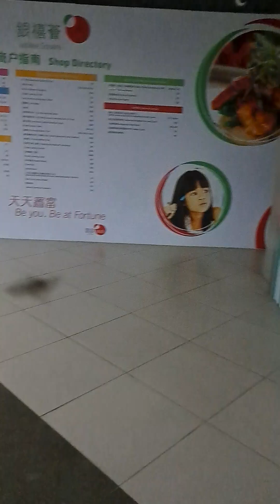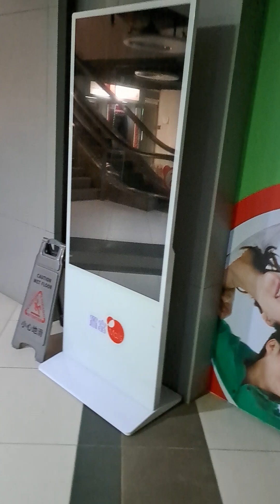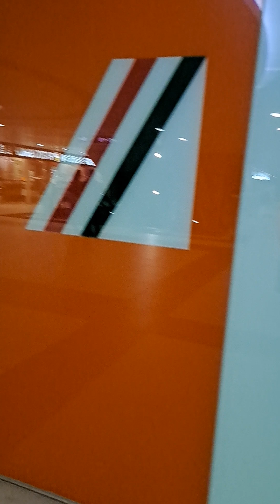打倒宗教歧視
你們憑啥刪除我的上載內容？我沒有誤導人，百分百真功夫，天天堅持苦練，教人堅毅自律。有人會突然無端端練成神功，展示一次就沒了，那不是騙人的嗎？我天天苦練卻被你們否定，太可惡了。